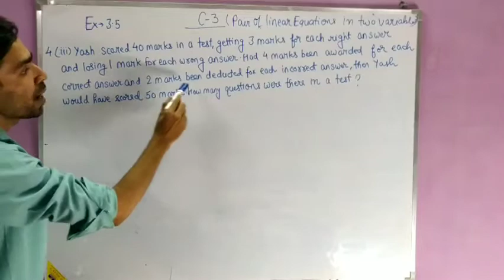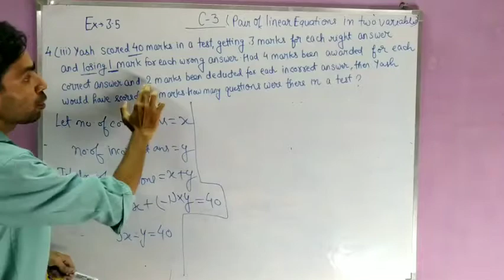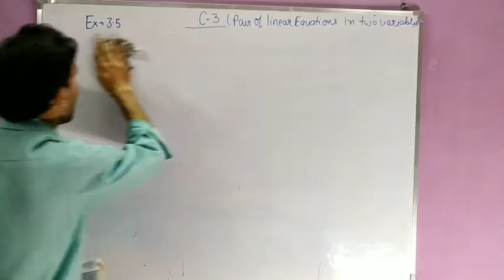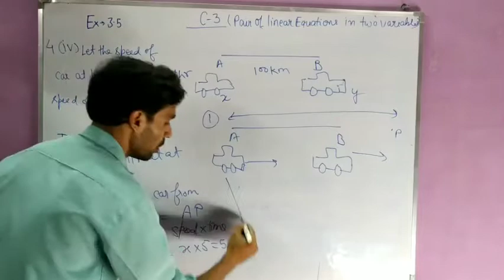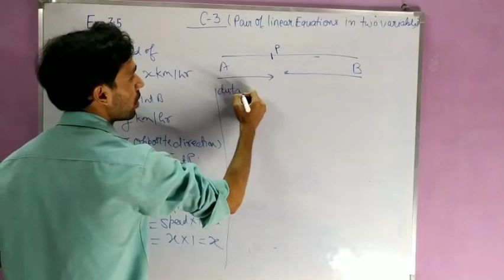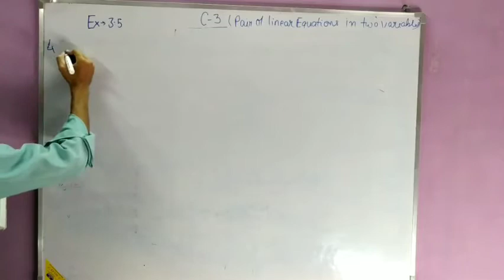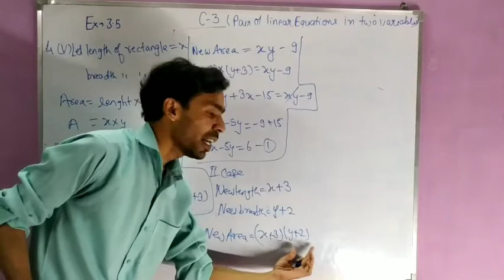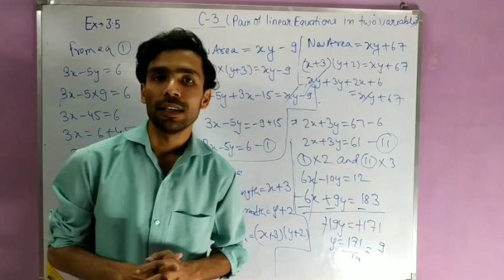Class X ( Maths ) Chapter 3 ( Pair of linear equations in two variables ) Part 12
Explanation of Ex 3.5 ( NCERT)